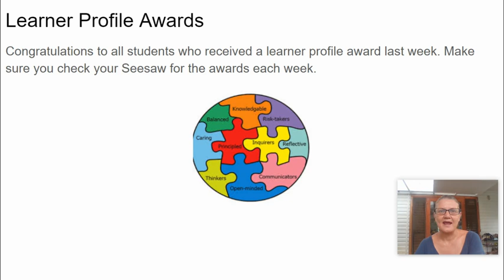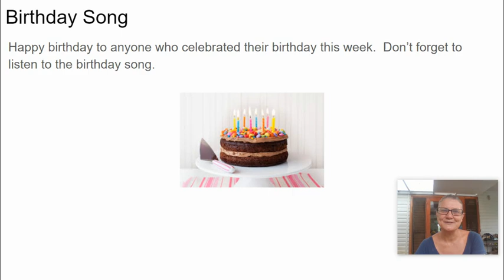Assembly Week 4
Week 4 Assembly